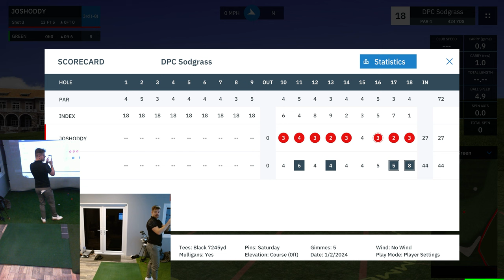THE BEST 9 HOLES you will ever see | DPC Sodgrass GS PRO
Well the +11 hcp coming out here to play a money match against my friend Greeny, he gave me the macth after 5 holes but you just have to watch and see this all unfold!

This back 9 is probably one of the best 9 holes I have ever had on the simulator! And what better course is there to do it round than DPC sodgrass otherwise know as TP* Sawgrass.

What a beautiful design and an absolute pleasure to play!